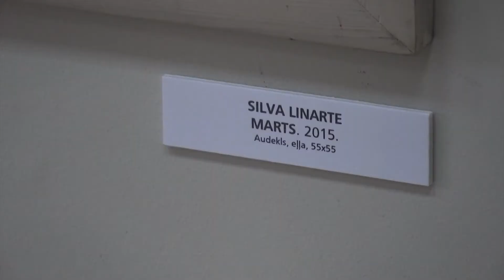Pasniegta J. Pīgožņa balva “Par labāko Latvijas ainavu glezniecībā”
Mākslinieks Jāzeps Pīgoznis dabā ir smēlies spēku un iedvesmu. Gleznotajās ainavās viņš paudis mīlestību uz dzimto pusi. Godinot mākslinieka piemiņu un talantu, Preiļos jau otro gadu pasniegta Jāzepa Pīgožņa balva “Par labāko Latvijas ainavu glezniecībā”.